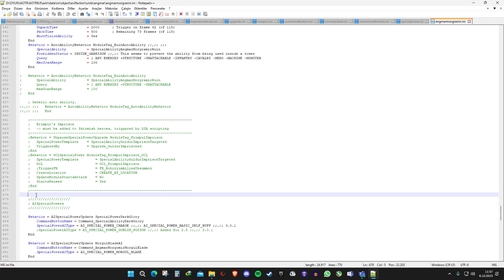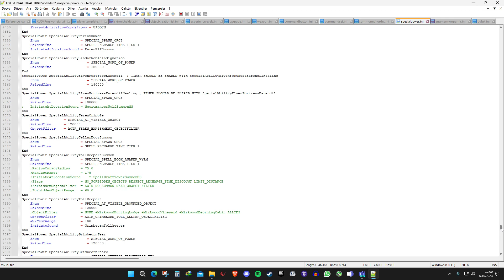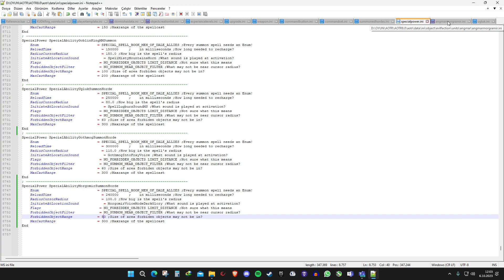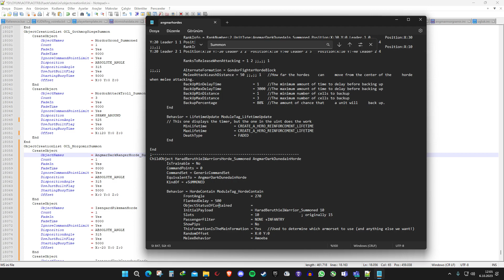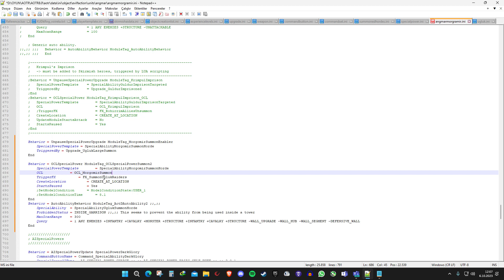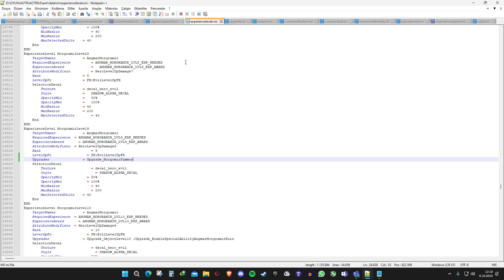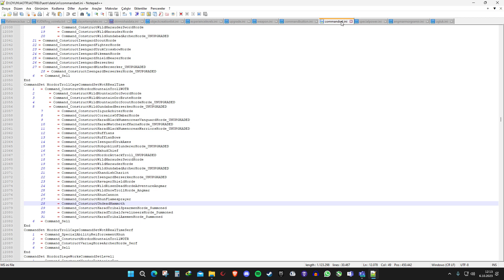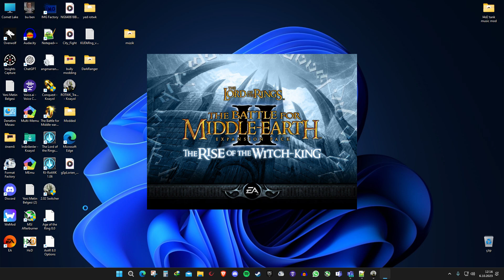BFME 2 Rise of the Witch King modding - Herolara Summon yeteneği ekleme (adding summon ability)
TUR:
Bu tutorial için AOTR modu kullandım. Fırsat buldukça kendi mod deneyimlerimi videolar şeklinde paylaşmayı düşünüyorum. Not, video 5 ay önceden kalma şuan bazı şeyleri biraz unutmuş olabilirim.

ENG:
Used AOTR for this tutorial. I'll make more videos in the future if I return to ROTWK. Edit: this video is about 5 months old. So some of the things I show in the vid is not in my knowledge right now.